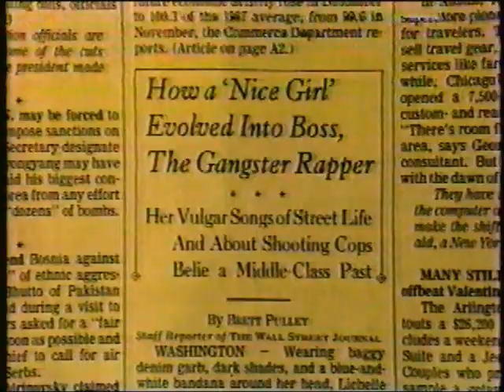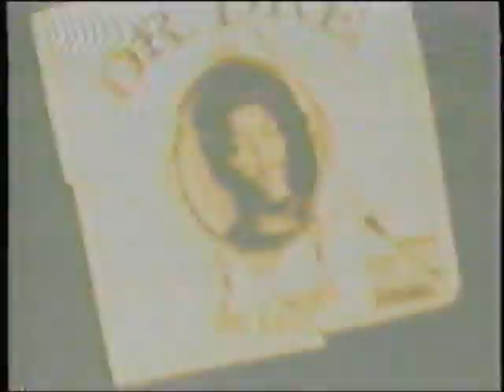Gangsta Rap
part of a muziktelevision episode...